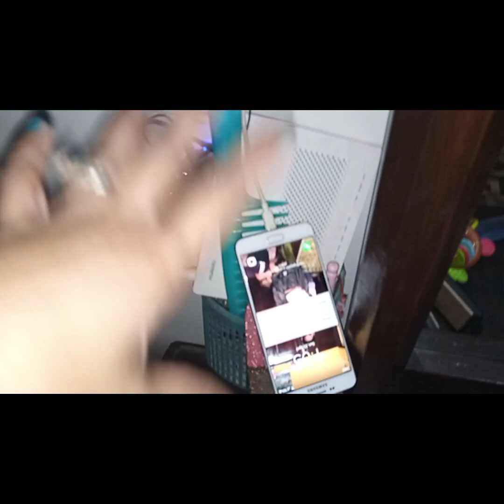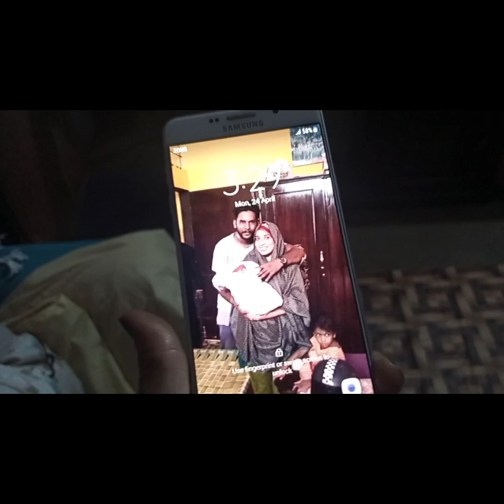Eid Ka Tesra Din